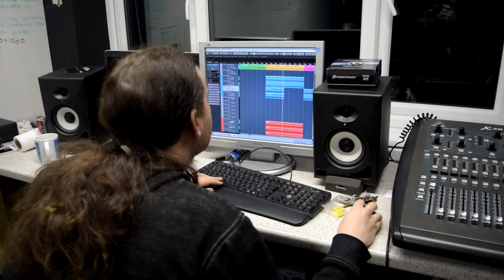Behind the scenes with DZYEN featuring Chris Barretto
A behind the scenes look at us recording our song featuring Chris Barretto of Monuments